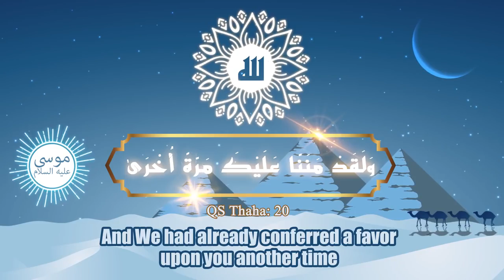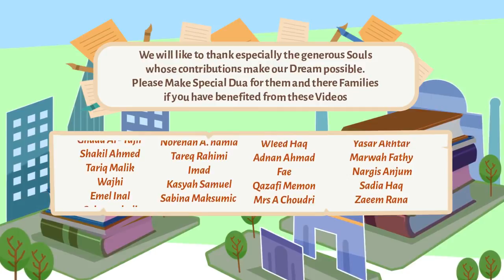Favours of Our Parents illustrated Nouman Ali Khan Subtitled